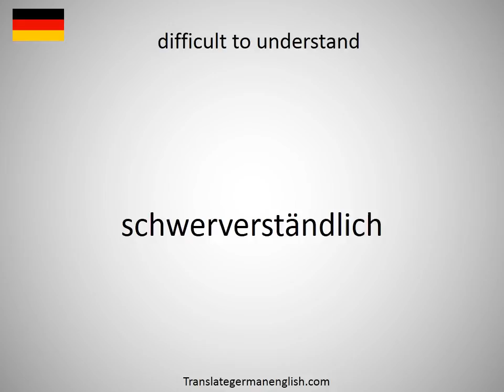How to say difficult to say in German?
How to say difficult to say in German? Learn the pronounciation difficult to say! How to Pronounce difficult to say. Expand your vocabulary, learn German words. Practice German online. Use this free pronunciation guide to practice words at a time. Learn German for free. Thank you for viewing, please like or subscribe! hoe om te sê, si të thuash, እንዴት እንደሚናገር, wie sagt man, comment dire, come dire, como dizer, как сказать, nasıl denir, cómo decir, 怎么说, πώς να το πω, hoe zeg je.